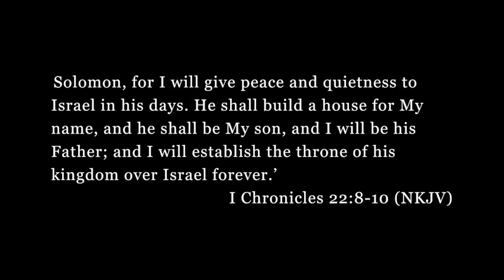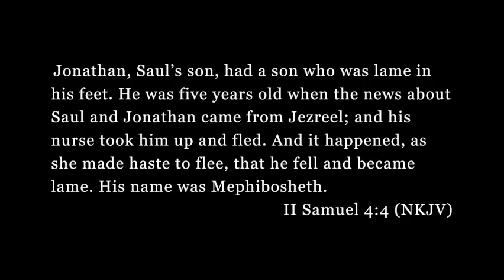2 Samuel 7 - 9 Gripped By Grace